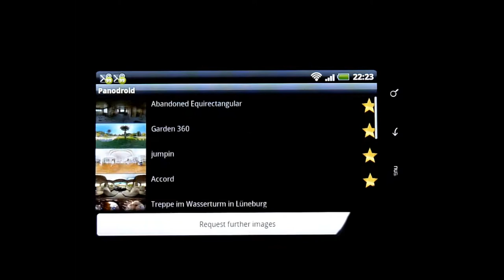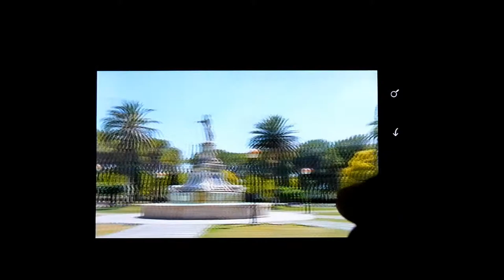3D Panorama Viewer for Android--Panodroid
Panodroid is an interactive panorama image viewer for Google's Android platform targeted at smart phones and tablets. It displays equirectangular panorama images (360 deg x 180 deg spherical panoramas) hosted at Flickr, local images stored on the device, or from any user-defined URL. The user can rotate the view by 360 degrees horizontally and 180 degrees vertically. Panodroid supports kinetic rotation and tag-based image queries. It can also act as generic panorama image viewer for other third-party apps.